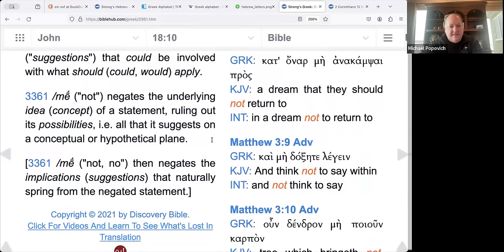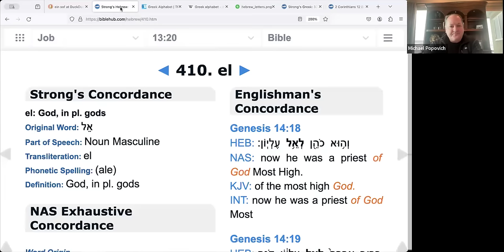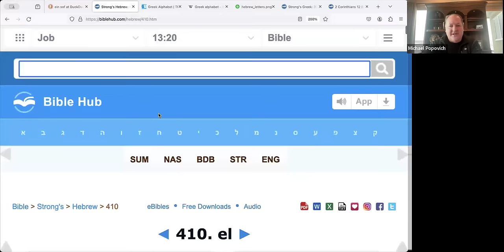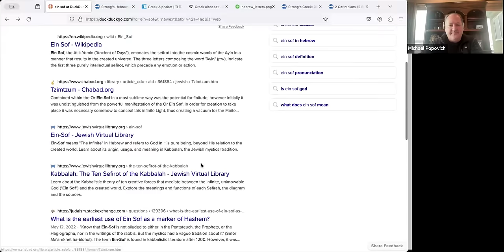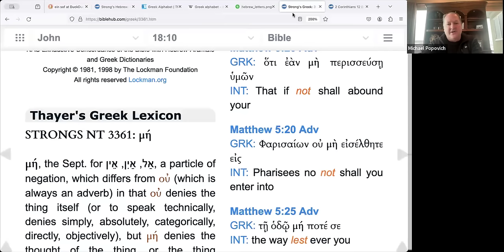The Fantastic Good News Of The "No's" and "Not" in Scripture